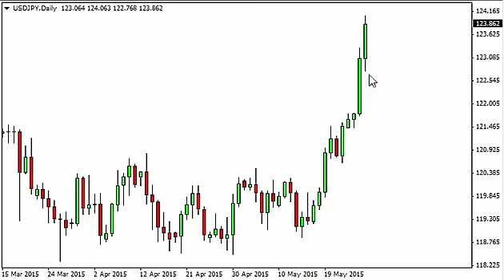USD/JPY Technical Analysis for May 28 2015 by FXEmpire.com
- May 28 2015 currency daily technical analysis for the USD/JPY pair. Forex Technical Analysis Forex Fundamental Analysis and Forex Brokers on FX Empire